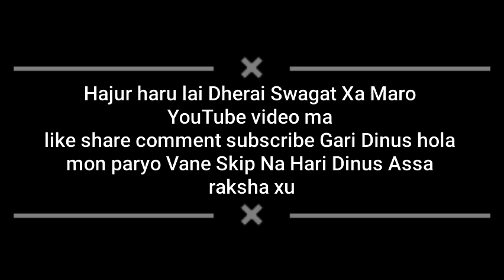Fresher Cum Farewell program//Sonada Degree College//Part 1//by_Shraddha_Subba